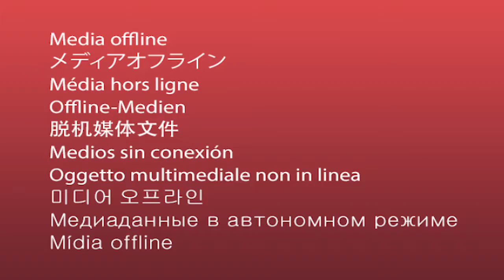IBN भारत : सामने आयी Reha chakravarthi की सफाई SUSHANT SINGH RAJPUT केस में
बॉलीवुड के मशहूर अभिनेता  ने मुंबई में अपने घर में 14 जून को फांसी लगाकर अपनी जान दे दी थी. उन्होंने ऐसा क्यों किया, अब तक यह बात सामने नहीं आ पाई है. हालांकि मुंबई पुलिस लगातार इस मामले में जांच कर रही है. वहीं इस मामले में सुशांत के परिवार द्वारा एक्ट्रेस (Rhea Chakraborty) के खिलाफ पटना में एफआईआर करवाने के बाद अब बिहार की एक टीम भी मुंबई में जांच कर रही है. इस दौरान बिहार पुलिस ने कई बार कहा कि वह रिया से कोई संपर्क नहीं हो पा रहा है.